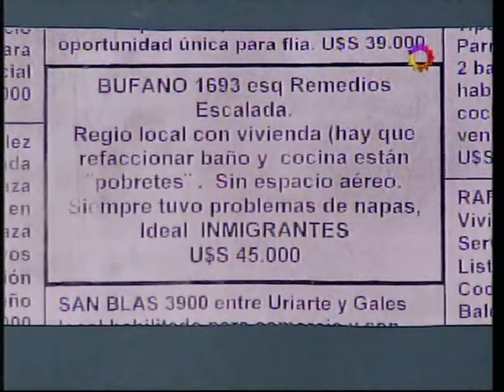DURO DE DOMAR 2006 | PROGRAMA 05